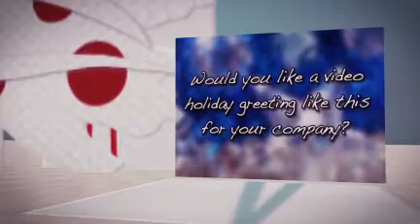Happy Holidays from Digital Waterworx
Happy Holidays from all of us at Digital Waterworx.